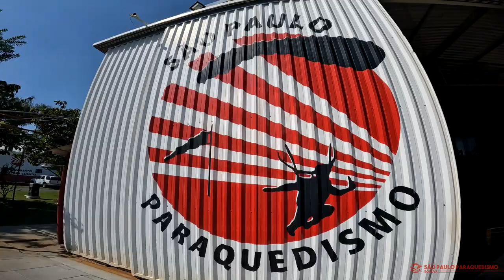Salto de Paraquedas do Jucelio na São Paulo Paraquedismo